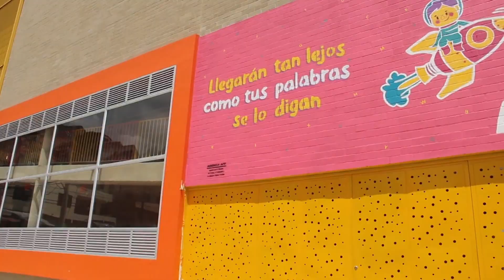Buen comienzo logra cifras históricas - Telemedellín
Buen Comienzo realizó un balance sobre su gestión durante este cuatrienio, destacando que durante este 2023 y por primera vez desde su creación en 2004, el programa recibió una asignación presupuestal a los 280 mil millones de pesos para la atención integral.